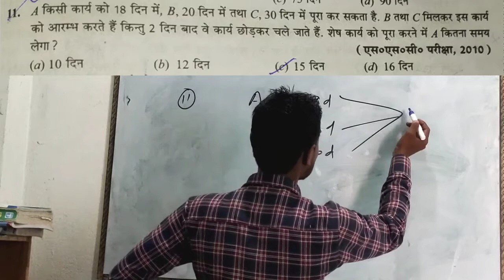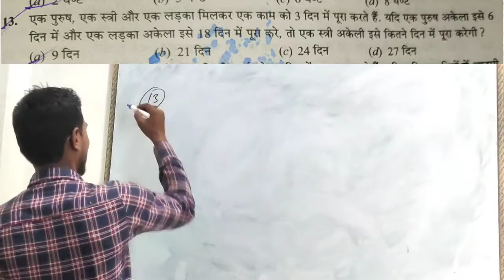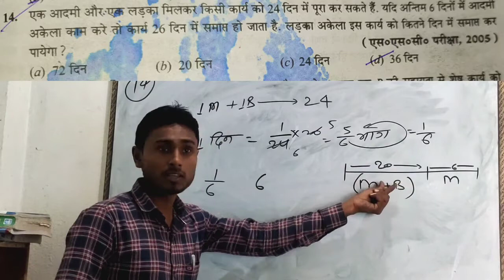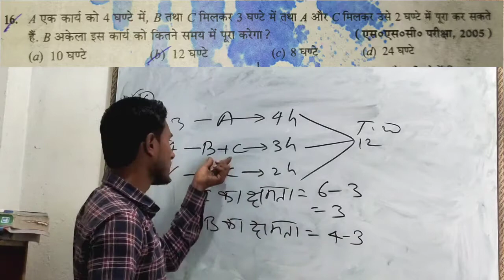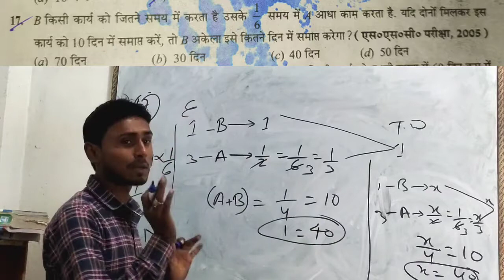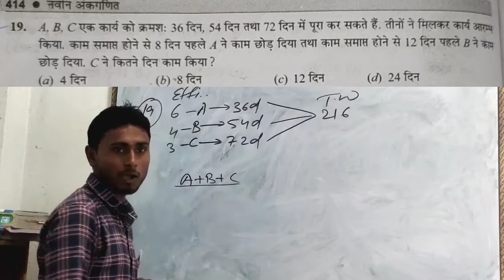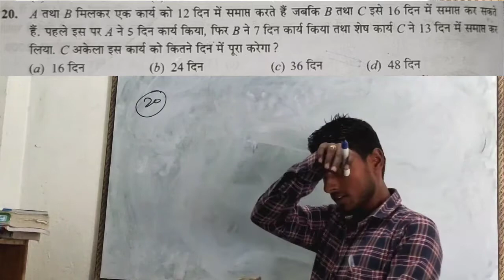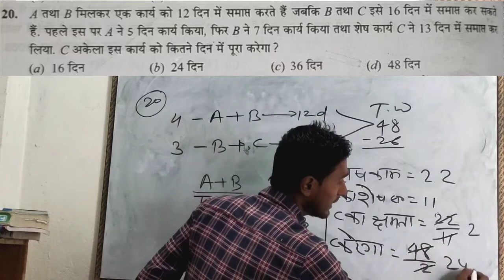ऐसा प्रश्न जो बार बार exam में पुछे जाते है !!!! New trick के साथ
समय तथा काम

Time and work rs aggarwal

Time and work rs aggarwal in hindi

Time and work rs aggarwal trick

Time and work in hindi trick

Rs aggarwal time and work in hindi

For SSC

CHSL

NTPC

RRB

NAVY

SSC GD

AIRFORCE

BIHAR POLICE

BY prakash_math_point